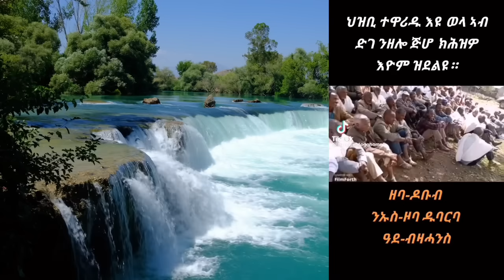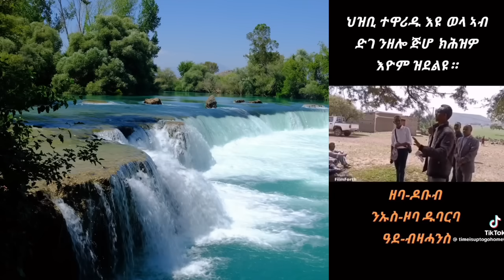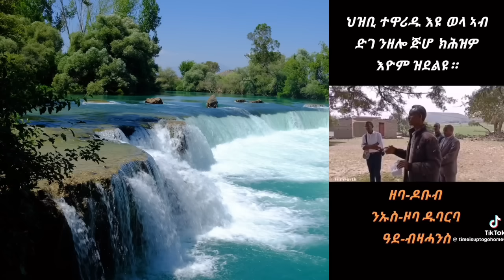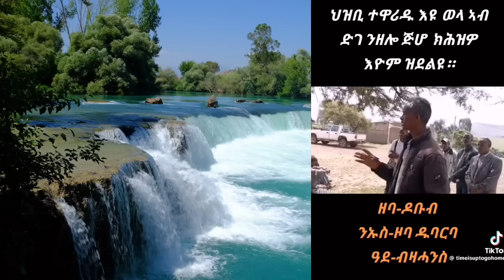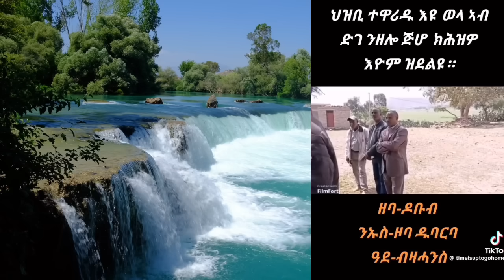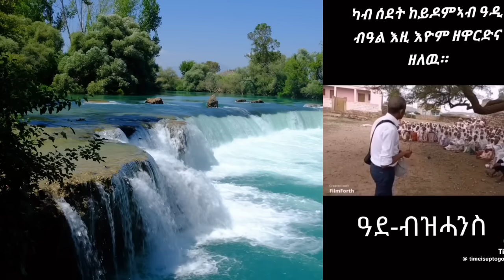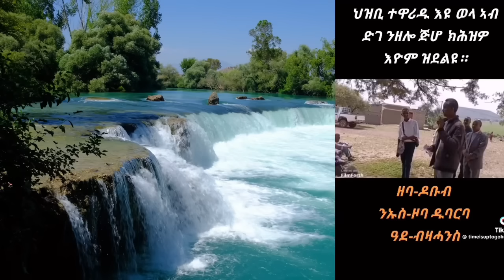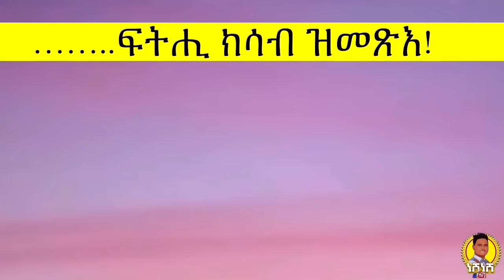ኣብ ኤርትራ ንህዝቢ ኣኪቦም ዝገበርዎ ኣኬባ ረኣይዎ // ደቕኩም ዓዲ እተዉ በልዎም